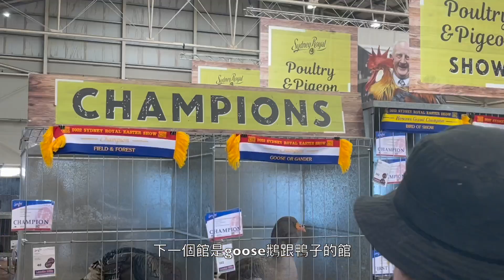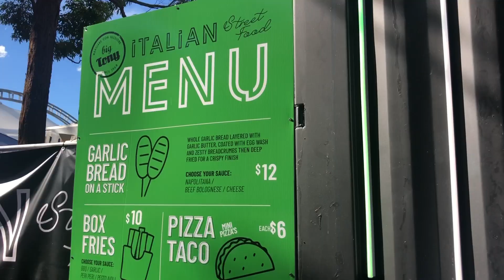和我一起去雪梨復活節嘉年華🎡澳洲留學VLOG 15🇦🇺｜Sydney Royal Easter Show 2022｜Sydney Daily🦘｜USYD Record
期中假期第一天復活節假期第一天
Sydney Royal Easter Show 2022跟好朋友一起去玩啦
從小孩園區到花展到動物選美到刺激的遊樂設施一次滿足
還有小朋友的最愛角色都有的showbag
沈浸式玩樂的影片